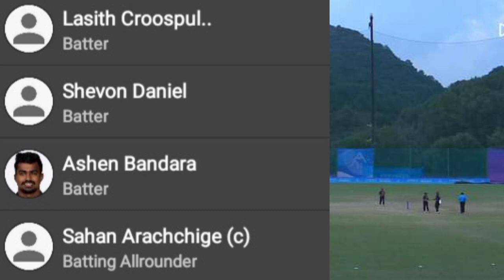LPL කීඩා කල බොහෝ කීඩකයින් රැසක් හෙට තරගයට.. මොකක්ද මේ වෙනස